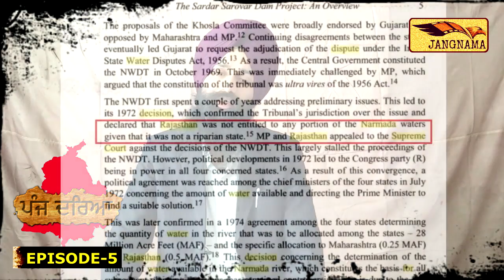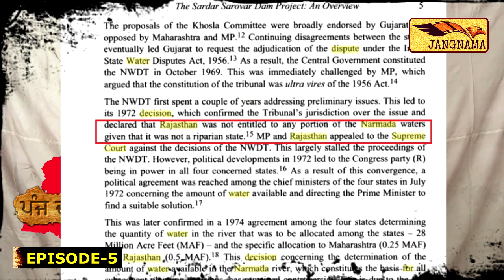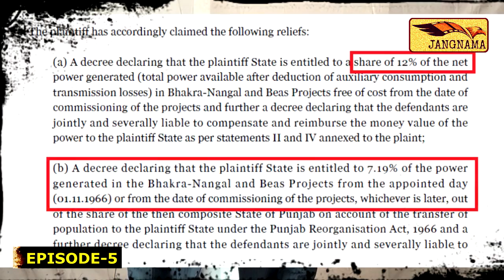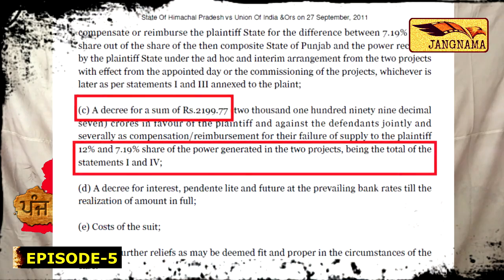Five Rivers -EPISODE-5 Documentary on Punjab's River Waters Dispute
'ਪੰਜ ਦਰਿਆ'- ਪੰਜਾਬ ਦੇ ਦਰਿਆਈ ਪਾਣੀਆਂ ਦੀ ਲੁੱਟ ਸਬੰਧੀ ਦਸਤਾਵੇਜ਼ੀ ਫ਼ਿਲਮ, 1920 ਤੋਂ ਹੁਣ ਤੱਕ ਪੰਜਾਬ ਦੇ ਪਾਣੀਆਂ ਦਾ ਇਤਿਹਾਸ, ਸਰਕਾਰਾਂ ਦੇ ਧੱਕੇ ਤੇ ਲੀਡਰਾਂ ਦੀਆਂ ਬੇਵਫਾਈਆਂ ਦੇ ਸਬੂਤ, ਦਿੱਲੀ ਦੇ ਦੁੱਧ ਵਰਗੇ ਪੰਜਾਬ ਦੇ ਪਾਣੀ ਦਾ ਜ਼ਹਿਰ ਬਣ ਜਾਣ ਤੱਕ ਦਾ ਸਫਰ, ਛੇ ਦਰਿਆਵਾਂ ਤੋਂ ਬੰਜ਼ਰ ਹੋਣ ਵੱਲ ਵਧਣ ਦੀ ਕਹਾਣੀ, ਤੱਥਾਂ ਦੀ ਜ਼ੁਬਾਨੀ 'ਪੰਜ ਦਰਿਆ'
-ਸੁਖਦੀਪ ਸਿੰਘ ਬਰਨਾਲਾ